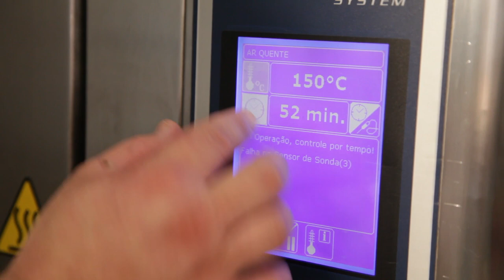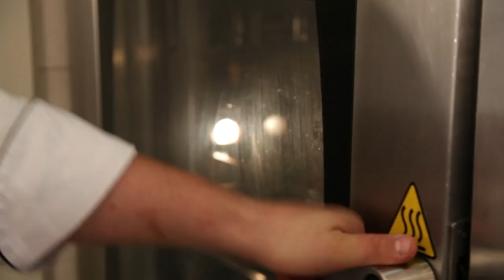Receita do Molho Agridoce dos Dadinhos de Tapioca do Mocotó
Se você é um entusiasta da gastronomia brasileira você com certeza já ouviu falar do Mocotó, o restaurante do chef Rodrigo Oliveira, que apesar de ficar longe do centro de São Paulo atrai multidões todos os dias. Um dos petiscos mais pedidos no Mocotó é o Dadinho de Tapioca com molho de agridoce. É simplesmente delicioso. Nesse vídeo, Rogério, do Mocotó nos ensina a preparar essa delícia em casa. É super fácil! E claro, como não poderia deixar de ser, a receita leva doses de uma boa cachacinha.

Créditos do vídeo:
Realização: Mapa da Cachaça
Direção: Gabriela Barreto
Câmera: Felipe Jannuzzi e Gabriela Barreto
Edição: Felipe Carrelli